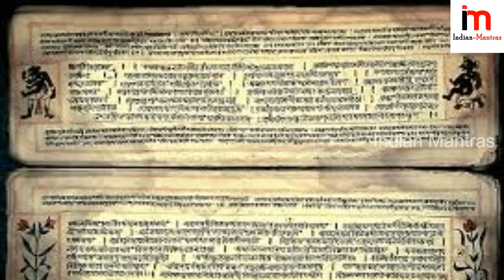బెజవాడ కనక దుర్గమ్మ గుడిలో మహా అద్భుతం.! ఈ వింతను చూసి ఆశ్చర్యపోతున్న జనం || History Of Vijayawada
Watch: బెజవాడ కనక దుర్గమ్మ గుడిలో మహా అద్భుతం.! ఈ వింతను చూసి ఆశ్చర్యపోతున్న జనం || History Of Vijayawada.